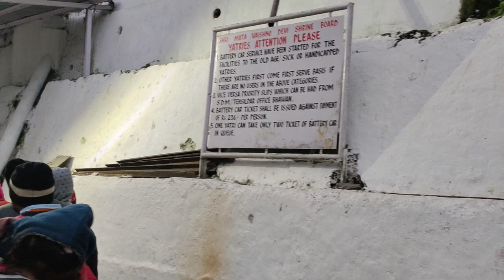Mata Vaishno Devi Yatra Vlog | Vaishnodevi Yatra Complete Detail | Rahul Mehta Vlogs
𝐑𝐚𝐡𝐮𝐥 𝐌𝐞𝐡𝐭𝐚 🐼
A Software Engineer👨🏻‍🎓 who can dance.🕺
Vlogger / Entrepreneur / Digital Marketing Expert👨🏻‍💻
I Help Brands To Build Business📈